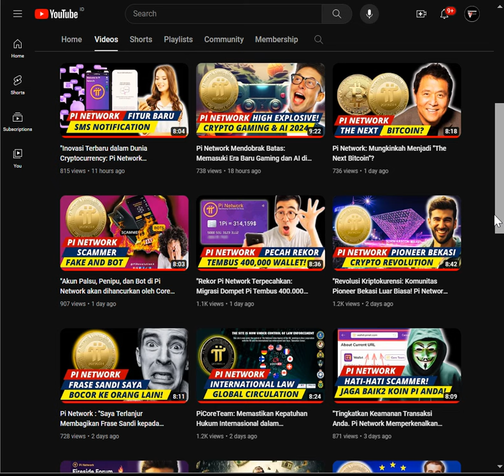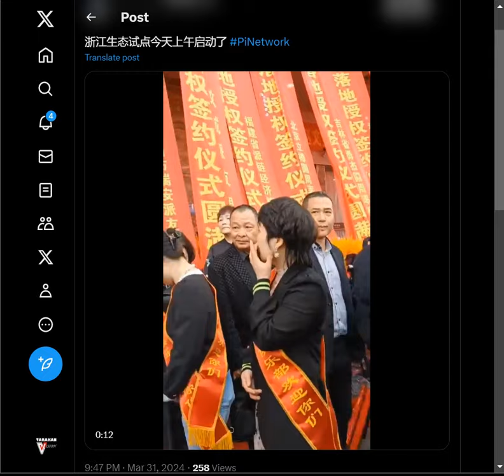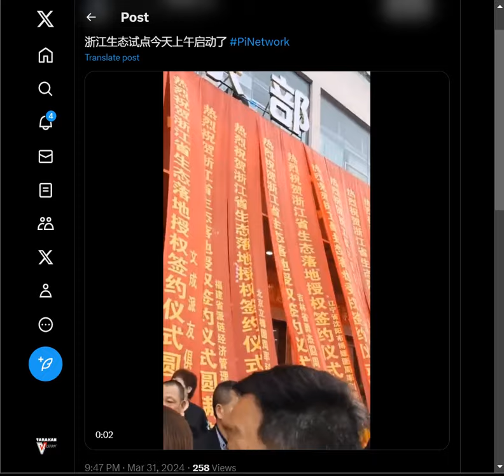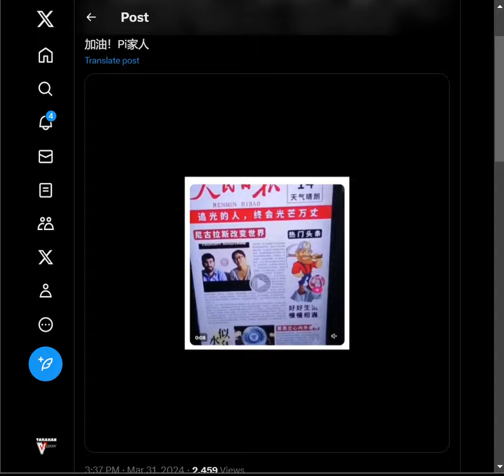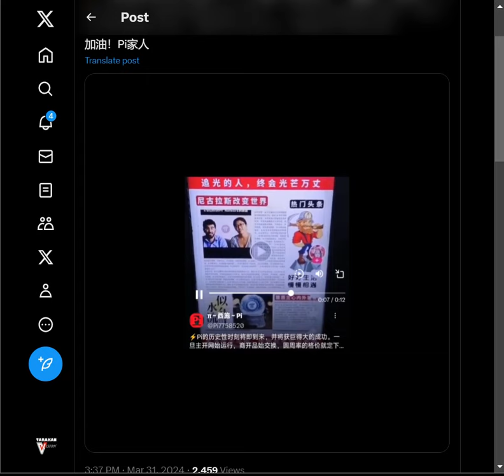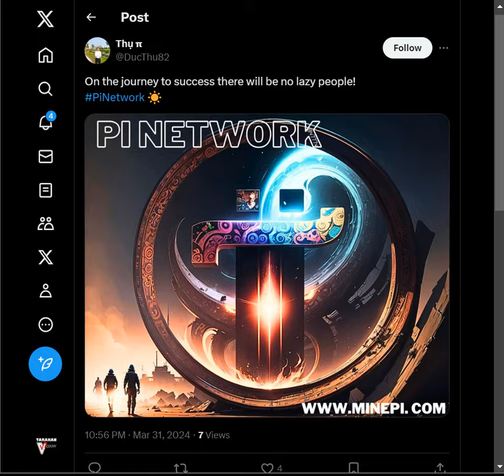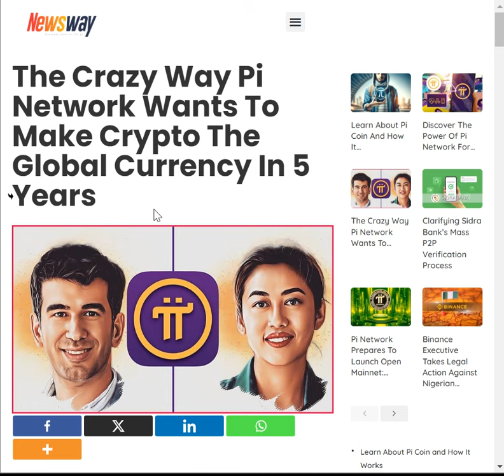"Revolusi Finansial Dunia: Langkah Gila Pi Network Menuju Mata Uang Global dalam 5 Tahun!"